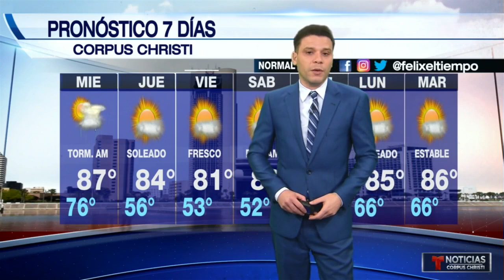el tiempo con Felix Hernandez: el 26 de octubre